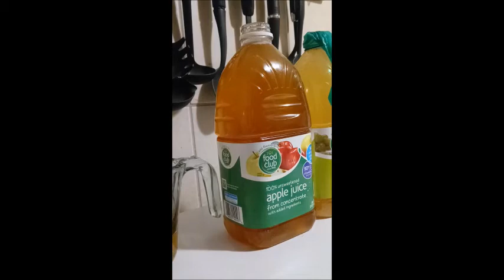Wine Making With Fear the Bucket... EASY!!!